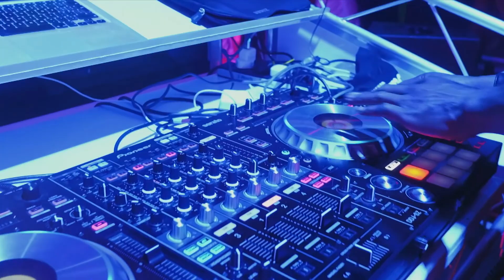Aurora - Christmas Parties at The Brewery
Aurora was a recent Christmas party season theme at The Brewery. This video highlights the amazing time you would be having if you hosted your Christmas party at The Brewery.